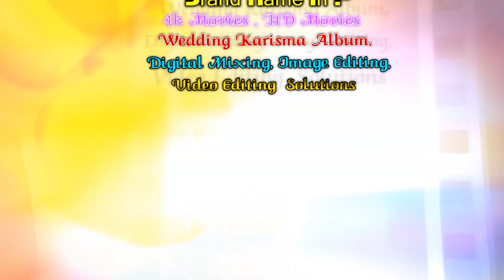005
marriage part 5 @Shilpathakur1705